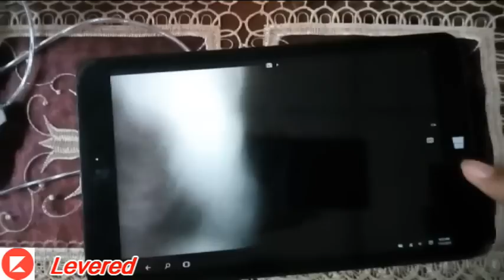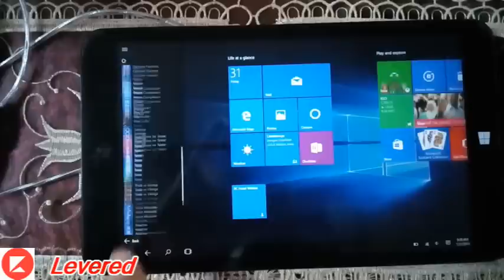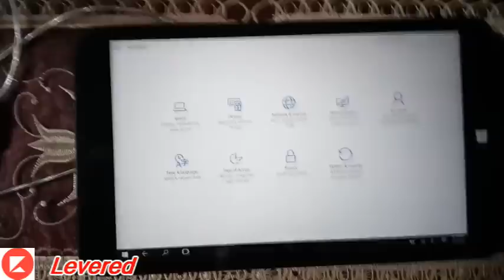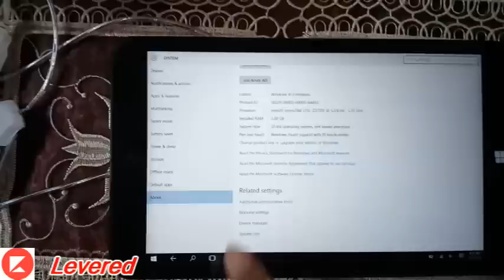Chuwi Vi8 Running Windows 10 Official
Preview of Windows 10 on Chuwi Vi8

All Working.